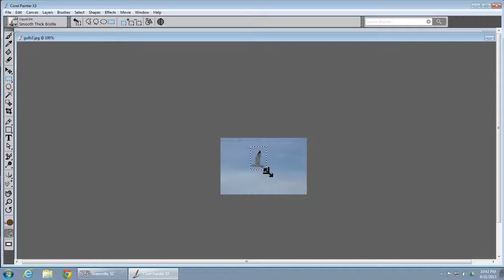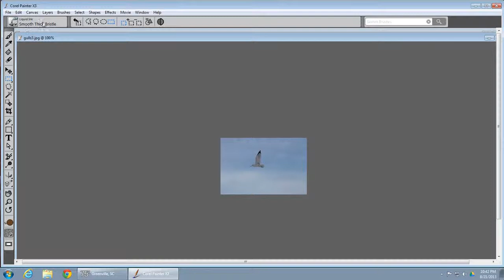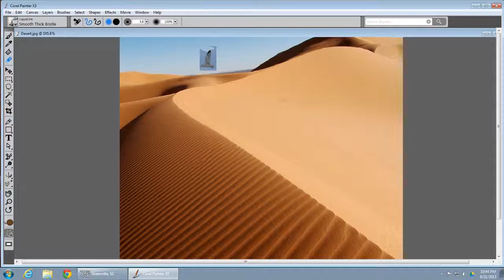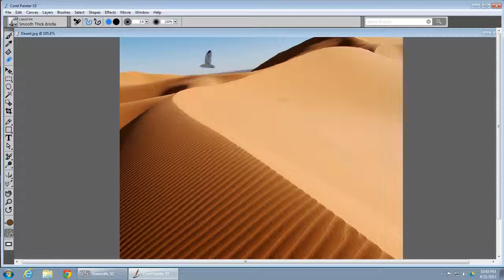Seagull In The Desert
Layering of a seagull into the sky of a desert landscape using Corel Painter X3